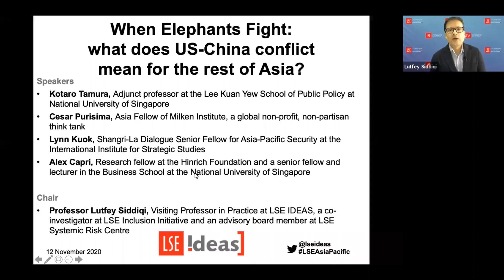When Elephants Fight: what does US-China conflict mean for the rest of Asia?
Lee Kuan Yew once stated "The 21st century will be a contest for supremacy in the Pacific." As US-China competition escalates, how should regional powers respond?

Speakers:
🔴 Alex Capri
🔴 Lynn Kuok
🔴 Cesar Purisima
🔴 Kotaro Tamura

Chair:
🔴 Lutfey Siddiqi

The event was streamed live on Facebook on Thursday 12 November 2020.